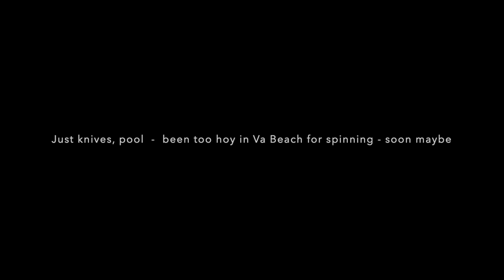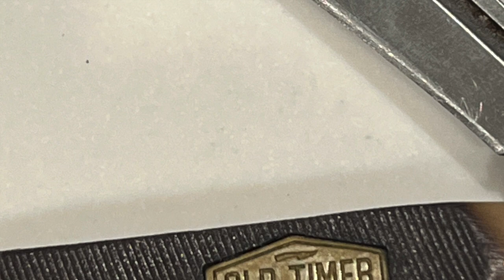Been hot - lots of knives and farmers markets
may give it a spin soon